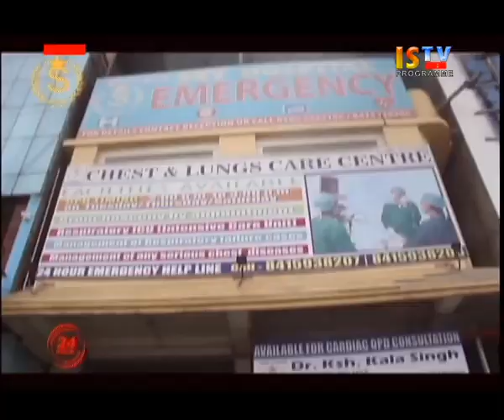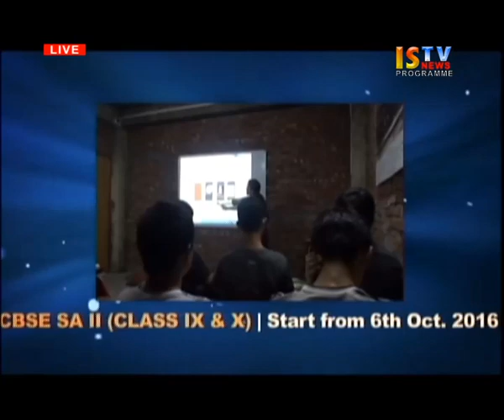14th September 2016 ISTV Manipuri News